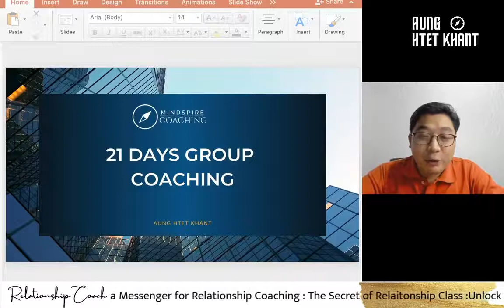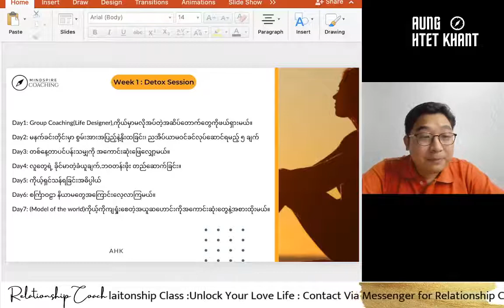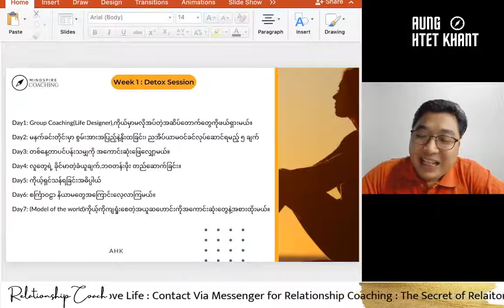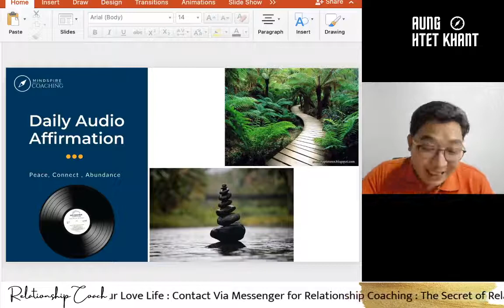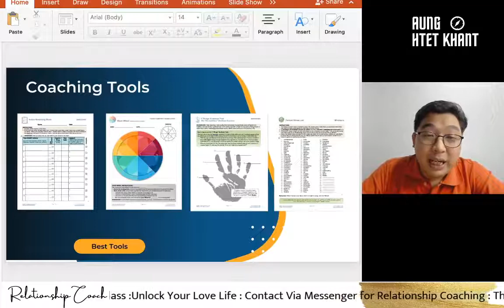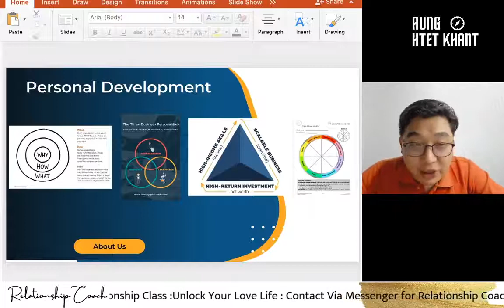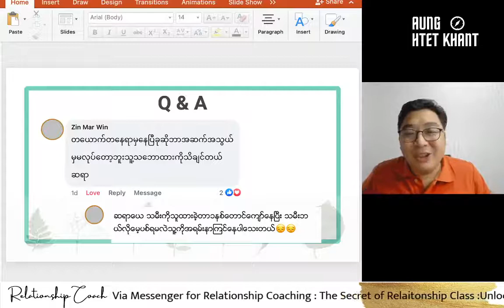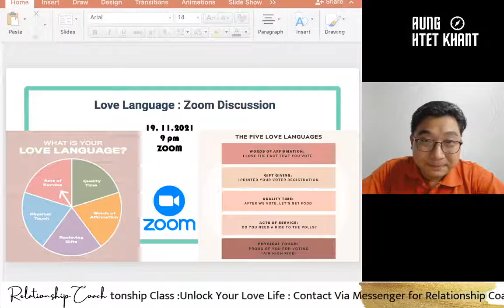Healthy Relationshipကနေ အောင်မြင်သောဘဝဆီသို့|Relationship Myanmar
Life & Relationshipစတဲ့အကြောင်းအရာတွေကို ပိုပြီးလေ့လာချင်ရင်

Aung Htet Khant-Relationship Coach Channelကို Subscribeလုပ်ထားပေးဖို့

Relationship ပြဿနာတွေကို တစ်ဦးချင်းဆွေးနွေးနိုင်ဖို့အတွက်
Facebook Messengerတွင်အသေးစိတ်စုံစမ်းမေးမြန်းနိုင်ပါတယ်။